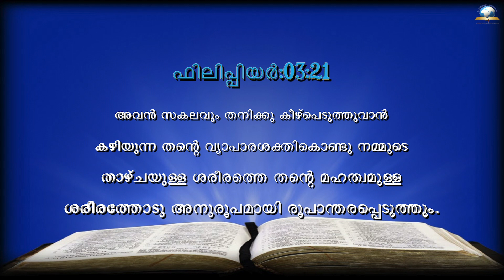Today's Malayalam Bible Verse I Today’s Malayalam Bible Words [25/02/2022]